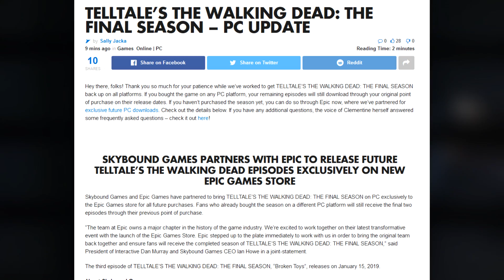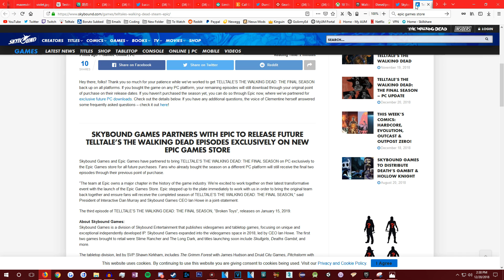Screenshots & Epic Games Store - The Walking Dead: The Final Season Episode 3 "Broken Toys" NEWS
We got some awesome screenshots for The Walking Dead: The Final Season Episode 3! Also for news for my fellow PC people.. the game will only be sold on the Epic Games Store for now on. [TheFinalSeason SkyboundGames Clementine]

Episode 3 "Broken Toys" releases January 15, 2019.

The Walking Dead Season 4 Clementine Episode 3 Broken Toys News The Final Season Release Date Telltale Games "The Walking Dead The Final Season Episode 3 Broken Toys" Choices Matter "1080p 60fps PC Gameplay"